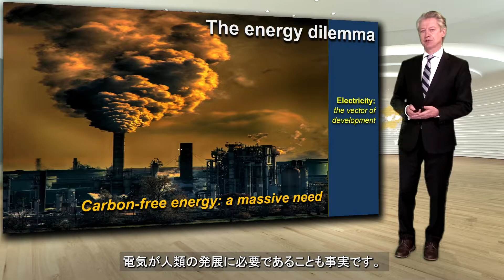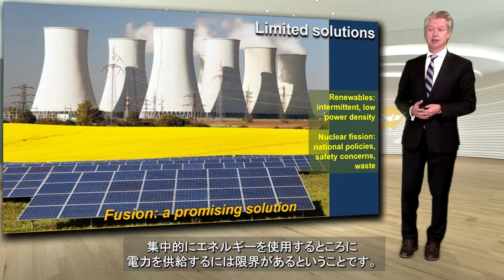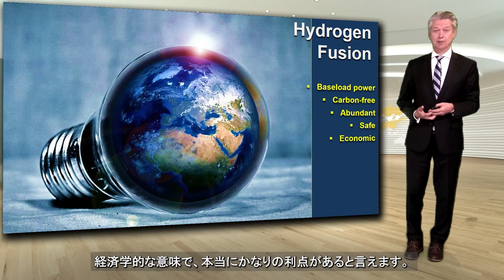【ITER Talks①】 ITERトークへようこそ・核融合のメリット【分割版】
ITER機構の広報室長が
 ◇ITERの紹介
◇核融合の概要とメリット
についてお話します。

▷ITERプロジェクトとは？